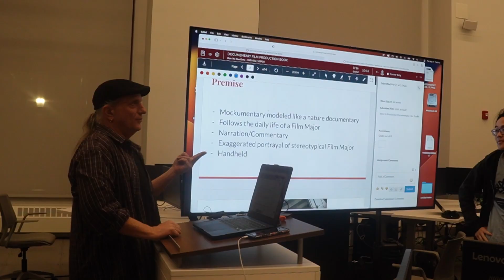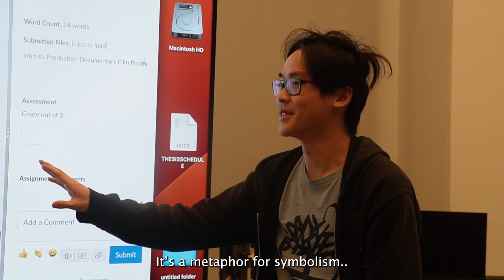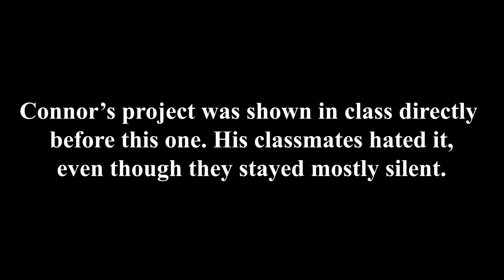An Connor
A mockumentary I made for university.